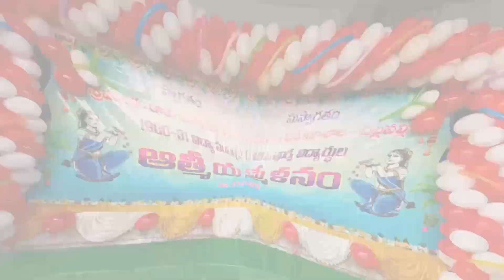How to Celebrate Get-together Meet l ఆత్మీయ సమ్మేళనం l SSC 1980 - 81 l S R Y S P l PANDAL TENTS l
How to Celebrate Get-together Meet  l ఆత్మీయ సమ్మేళనం l S S C 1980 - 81 l S R Y S P l PANDAL TENTS l bashashamiyanachallapalli l

In this video we show you how to make a memorable Get together Meet of S.S.C. 1980-81 batch with colorful Pipe Pandal Tents.

VENUE: S.R.Y.S.P JUNIOR COLLEGE AUDITORIUM, CHALLA PALLI.

We will do this type of events like weddings, anniversaries,  receptions,  birthdays and any other occasion with beautiful Pandal Tents looking grandeur.

Our services will be provided by surroundings Challapalli Palli, Krishna District, Andhra Pradesh.

BASHA SHAMIYANA
Opp: NTR PARK, CHALLA PALLI..